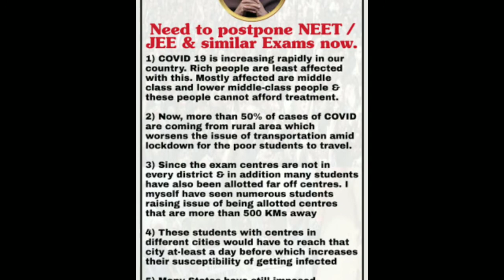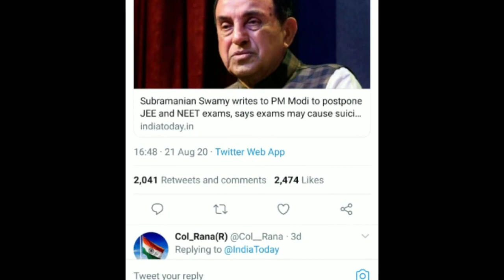Why Postpone JEE & NEET Exam || NEET JEE Exam 2020 Latest News Update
Why neet or jee is going to postpone?